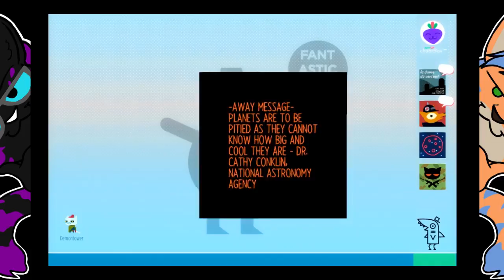Night In The Woods Bridges and Subplots (Part 25)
Would dog people chase vehicles driven by dog people?
would dog drivers leave their vehicle in motion and chase it themselves?